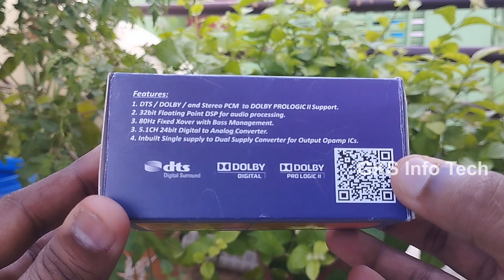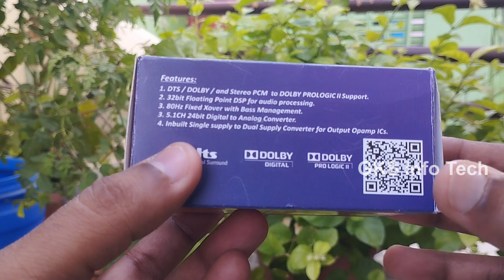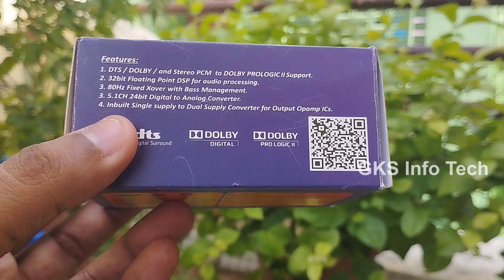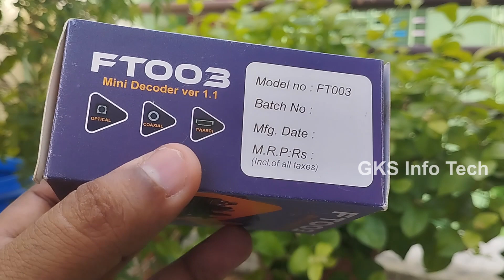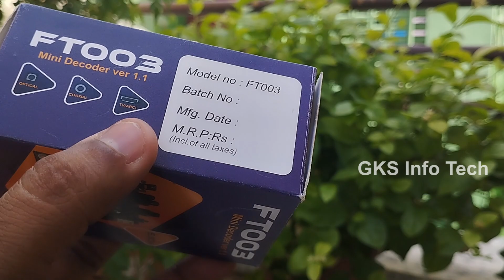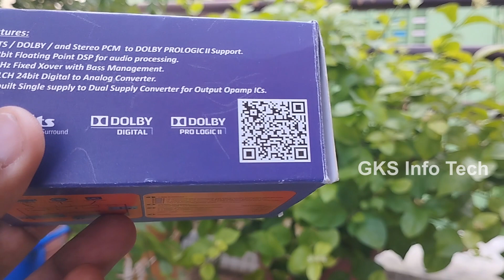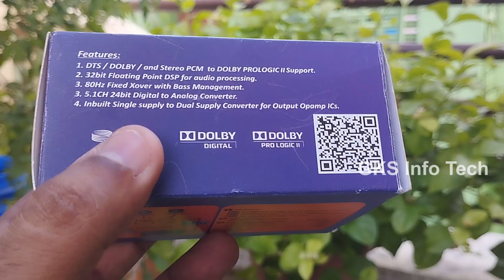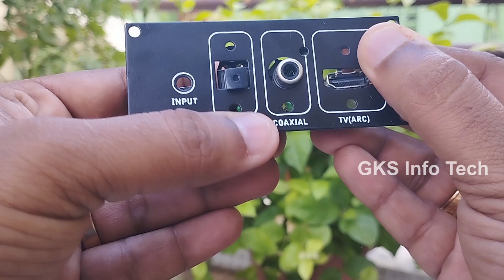FUTech | FT003 (V1.1) | 5.1 | DTS | Dolby Digital |Dolby Prologic II | PCM | Decoder |HDMI Arc | GKS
TIMESTAMPS
00:00 Futech FT003
00:31 Use of Analog to Digital Decoder
03:11 Features of DTS?
04:13 Features of Dolby Digital?
05:12 Features of Dolby Prologic II
06:24 What is Pulse-code modulation (PMC)
07:28 What is 32 bit
08:05 Features of Base Management in Audio
09:00 What is 24 bit
09:38 What is OPamp IC - Operational Amplifier